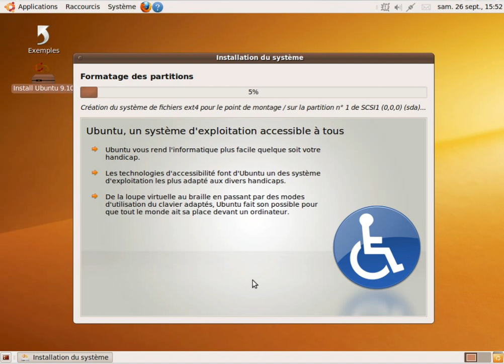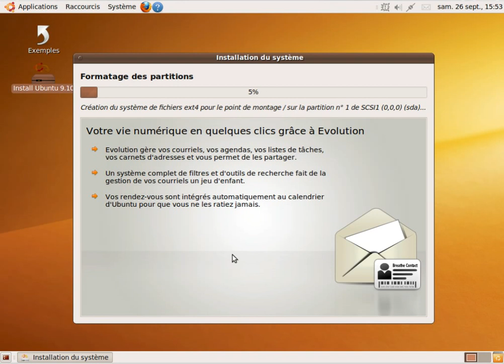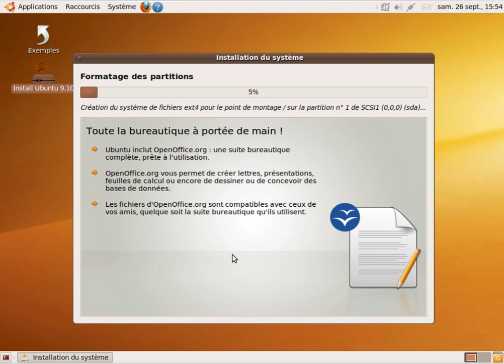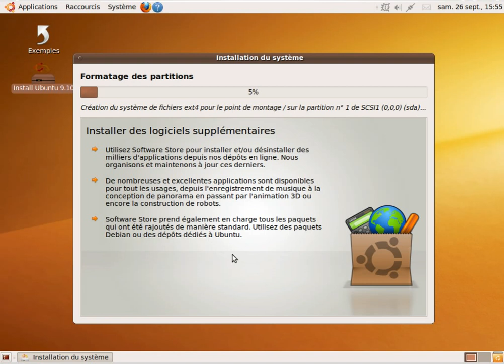karmic installer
Installation de Karmic Koala dans une machine virtuelle. Bien qu'un bug semble bloquer le formatage des partitions... :(